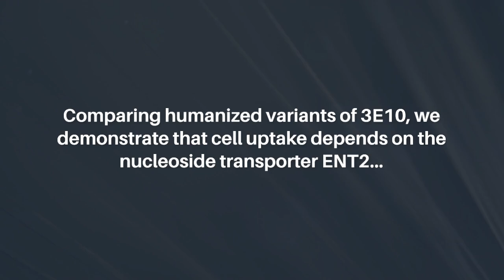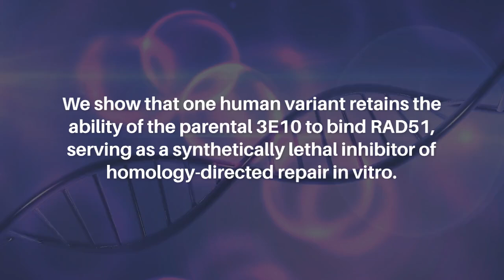Next-Gen Cell-Penetrating Antibodies for Tumor Targeting and RAD51 Inhibition | Oncotarget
Oncotarget published this research paper on October 1, 2024, in Volume 15, entitled “Next-generation cell-penetrating antibodies for tumor targeting and RAD51 inhibition” by researchers from the Department of Therapeutic Radiology, Yale University School of Medicine, New Haven, CT; Department of Genetics, Yale University School of Medicine, New Haven, CT; Gennao Bio, Hopewell, NJ; Department of Molecular Biophysics and Biochemistry, Yale University, New Haven, CT. @YaleSchoolOfMedicine @yale

Abstract

Monoclonal antibody therapies for cancer have demonstrated extraordinary clinical success in recent years. However, these strategies are thus far mostly limited to specific cell surface antigens, even though many disease targets are found intracellularly. Here we report studies on the humanization of a full-length, nucleic acid binding, monoclonal lupus-derived autoantibody, 3E10, which exhibits a novel mechanism of cell penetration and tumor specific targeting. Comparing humanized variants of 3E10, we demonstrate that cell uptake depends on the nucleoside transporter ENT2, and that faster cell uptake and superior in vivo tumor targeting are associated with higher affinity nucleic acid binding. We show that one human variant retains the ability of the parental 3E10 to bind RAD51, serving as a synthetically lethal inhibitor of homology-directed repair in vitro. These results provide the basis for the rational design of a novel antibody platform for therapeutic tumor targeting with high specificity following systemic administration.

Keywords - cancer, 3E10, cell penetration, nucleic acid binding, nucleic acid delivery, RAD51

About Oncotarget